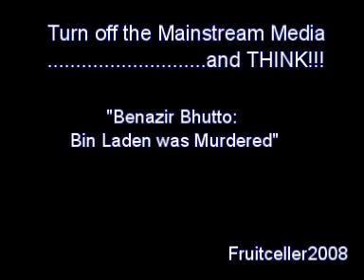Benazir Bhutto Bin Laden was Murdered (2007)WAKE UP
This is dated in 2007 This Video contains Closed Captioned Subtitles! View in many different languages!
SEE ALSO setfree68
UPDATE: Tried to email Al-Jazeera for clarification of this claim. As yet NO response. After the BBC censored this clip and then reinstated it, then some of them now claiming they NEVER censored it, the mystery DEEPENS. With Benazir Bhutto assassinated the motive arises in that she quite clearly leads not only her death to the door of the Pakistanis but also responsibility for the 9/11 attacks are implicated as well. Aired on 2nd November 2007,David Frost the presenter did not challenge her on her assertion (2:14) that Bin Laden was murdered, so maybe he was and the West has not announced it.

It would make sense that the West would cover up such a truth, as Bin Laden is needed as a "bogeyman" to continue the farcical "War on Terror"